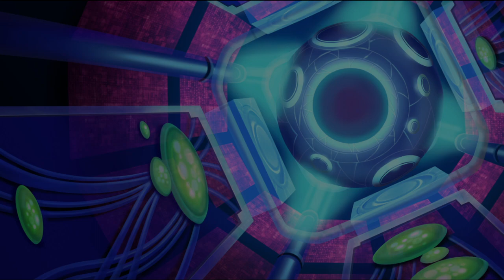SD Gundam G Generation Cross Rays PC Parte 43 Gundam 00F Fase 4 y 5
Traitor Code A13 y The true threat